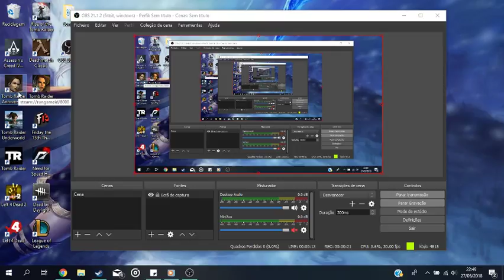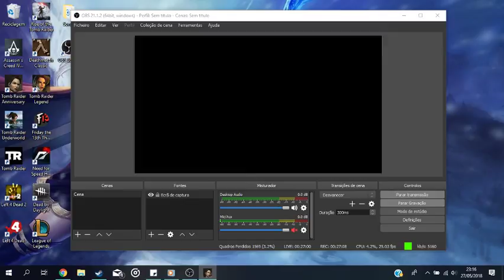Tomb Raider Anniversary Temple of Khamoon Pt2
Hey guys! This is a Walkthrough of Tomb Raider Anniversary - Temple of Khamoon Pt2

I also do some small videos for facebook and Instagram! Follow mw there if you'd like!

I also play LoL, Assassin's Creed, CS, deathmatch, UT, Friday the 13th, Dead by Daylight, Left4Dead and left4Dead2.

If you know any more games like these ones talk to me!